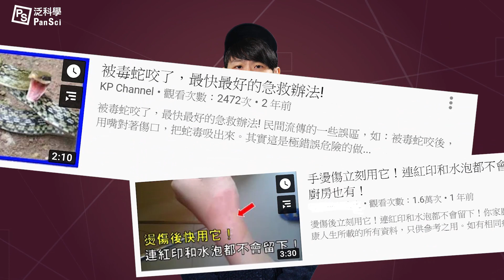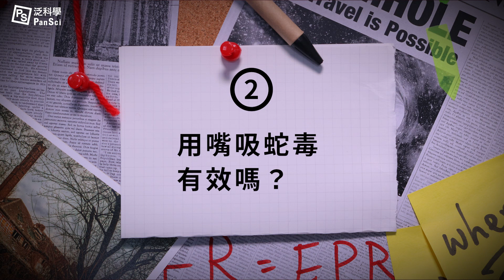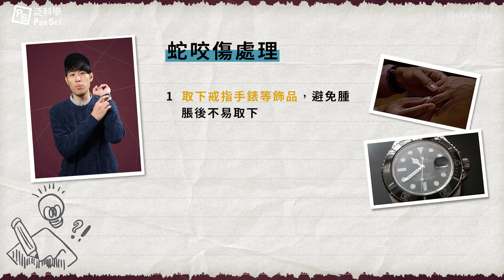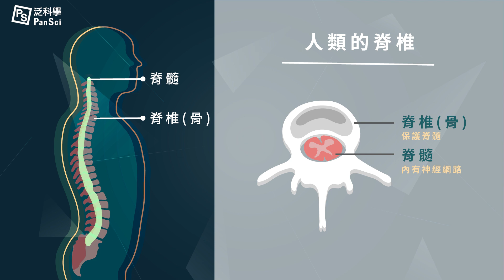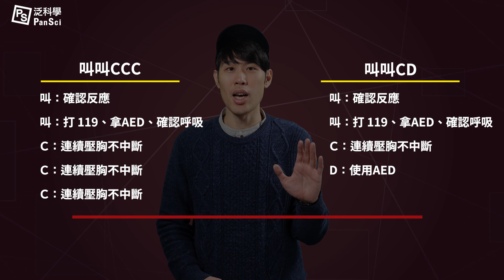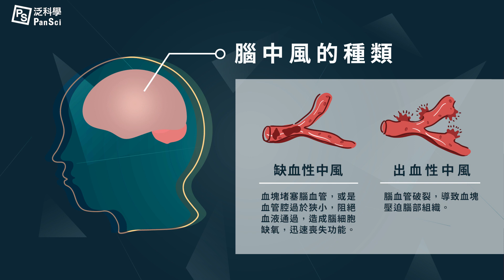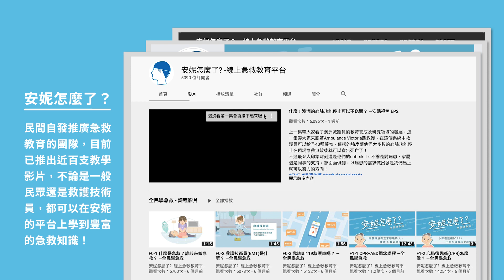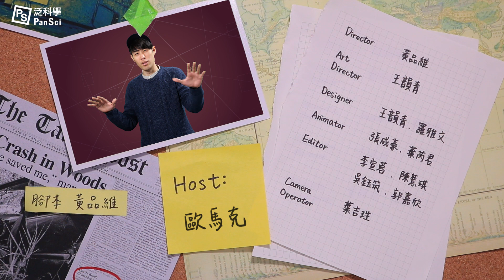【重磅新片】CPR一定要人工呼吸？癲癇嘴巴塞什麼？六個從小錯到大的急救知識！ ft. 安妮怎麼了？｜可能性調查署 實拍 EP2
過馬路等紅燈時🚦，突然有人倒下，全身抽搐、意識不清。這個時候，你除了打119外🚑，還能做些什麼呢？

🧠這回泛科學與「安妮怎麼了？」聯手出擊，聊聊6個你可能從小錯到大的急救知識，像是被毒蛇咬該怎麼辦🐍，親友疑似中風該怎麼處置等等。下回萬一遇上這些偶發事件，可千萬別再做錯囉！

🚑【章節重點】

00:00 影片開始
00:54 面對癲癇患者，嘴巴該塞什麼？
02:50 用嘴吸蛇毒，有效嗎？
04:39 受傷的人要扶他起來嗎？
06:08 CPR要不要人工呼吸？
07:25 你看得出中風嗎？
09:36 誤喝清潔劑要催吐嗎？
11:24 關於「安妮怎麼了？」

🚑【追蹤我們】
如果你喜歡我們💙
還可以到這些地方和我們一起聊生活中📱、時事裡📰、課本上📚沒有的科學 ↓↓↓

💻【新增工作人員】
助理剪輯｜楊詠鈞

🚑【參考資料】
👉安妮怎麼了？

👉政府公開資訊
(1) 回應「遭最毒鎖鏈蛇咬，台中沒血清！醫搭末班高鐵救命」報導 _ 衛福部公關室｜
(2) 以健保資料庫分析2008–2012年抗蛇毒血清使用之情形 _ 衛福部疾管署｜
(3) 每47分鐘就有1人死於腦中風 把握黃金3小時，中風是可控制的 _ 衛福部｜

👉論文或研究報告
(1) 台灣毒蛇咬傷預防及處置 _ 家庭醫學與基層醫療，33(2)｜
(2) Effects of Chest Compression Fraction on Return of Spontaneous Circulation in Patients with Cardiac Arrest; a Brief Report｜
(3) Chest Compression Fraction Determines Survival in Patients with Out-of-hospital Ventricular Fibrillation｜

👉其他相關網站或資料
(1) 什麼是癲癇症？_ 台北榮總｜
(2) 媒體錯誤報導 癲癇發作不會咬舌 別再塞東西進嘴裡｜
(7) 出車禍別亂搖傷者 – 急性脊髓損傷（懶人包）_ 照護線上｜
(9) How long should you continue CPR? Longer than 30 Minutes｜
(13) 一失足成千古恨 – 上消化道之腐蝕性傷害 _ 高雄榮總｜